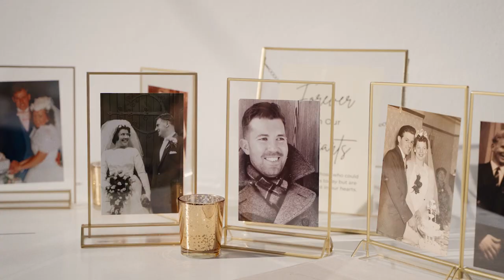Danielle & Callum. A beautiful British wedding video in Spain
Enjoy the cinematic wedding video of a beautiful British couple Danielle & Callum. The ceremony took place at Parroquia El Salvador in Nerja and the celebrations took place at Hotel Cortijo Bravo with beautiful sea and mountain views. Follow a perfect day starting with the morning bride and groom's preparations and finishing with cake cutting, wedding dance and party.

If you want to hire a wedding videographer in Marbella on the Costa del Sol, please contact Ivan Budarin via the website or social media.